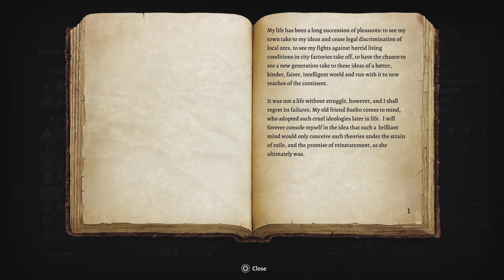Baldur's Gate 3 Dark Urge Playthrough pt 78